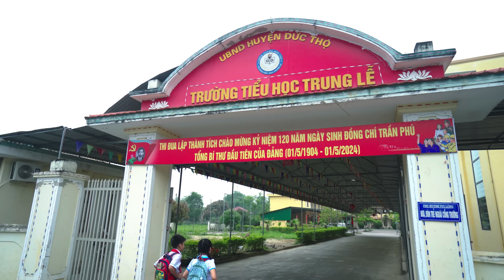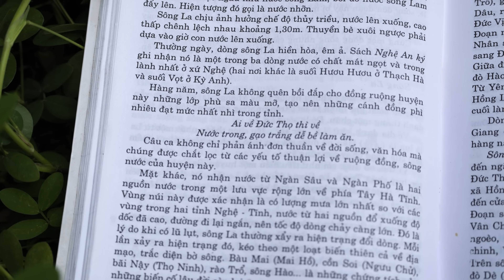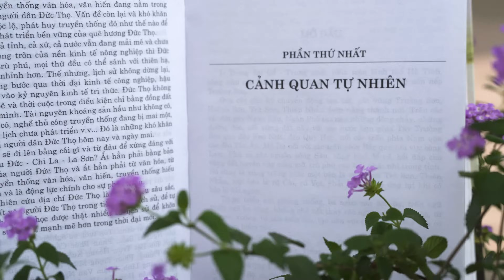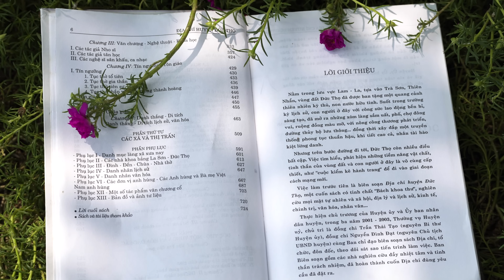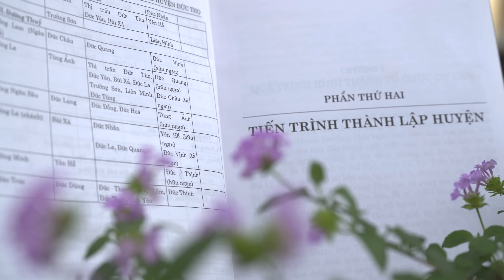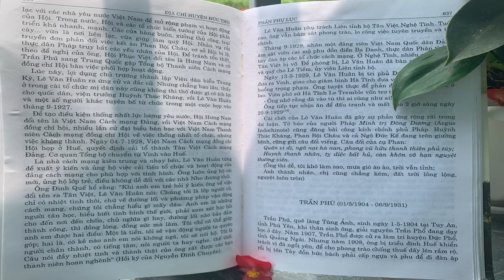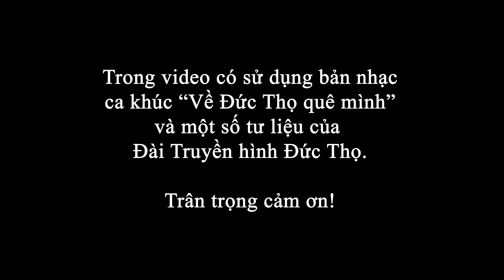V09 - Lê Hà Anh, Nguyễn Tuấn Bảo trường TH Trung Lễ